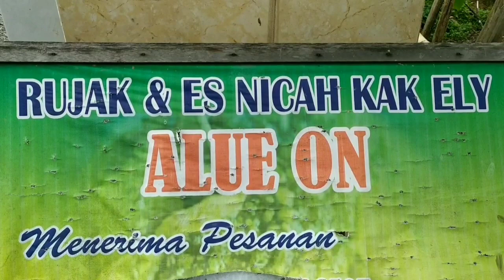Rujak Aceh,Mantap rasanya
Rujak Aceh,
Aceh adalah wilayah di ujung Sumatra yang penuh kekayaan, pengetahuan, budaya dan seni , serta agama yang selalu di junjung tinggi. Aceh sangat dikenal juga dari sejarahnya yang panjang, mulai dari sejarah kerajaan, penjajahan dan sejarah modern.

Rujak Aceh paling Enak
Selain dari kekayaan dan sejarahnya,juga sangat terkenal dengan kulinernya. Aceh mempunyai berbagai macam kuliner yang khas, tapi di sini adalah Rujak Aceh. Rujak Aceh kalau dilihat, sama dengan rujak lainnya. Tapi kalau dirasa, rujak Aceh berasa sedikit kelat atau sepat, karena selain menggunakan bahan buah untuk rujak pada umumnya, ditambah lagi dengan buah rumbia, buah batok, atau buah pisang muda, makanya rujak Aceh beda dengan rujak daerah lainnya.
Resep rujak Aceh Paling enak